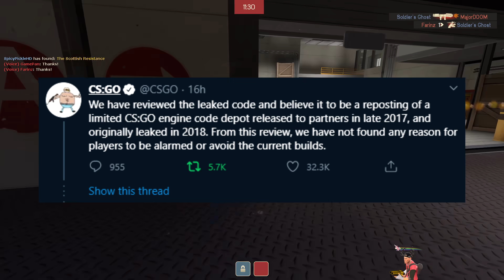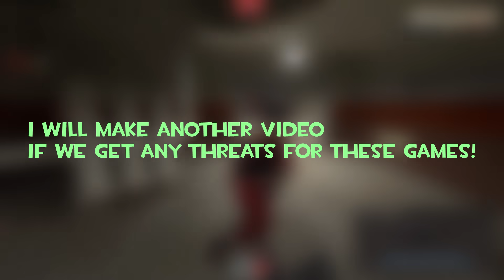[TF2] Source Code Leak: Is It Safe To Play?!